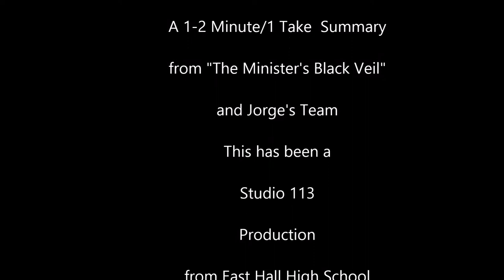The Minister's Black Veil 1 to 2 Minute Summary in 1 Take via Jorge's Team & Studio 113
Here's a quick 1-2 minute summary in 1 take of Nathaniel Hawthorne's "The Minister's Black Veil"...straight from Jorge's team and Studio 113 at East Hall High School.